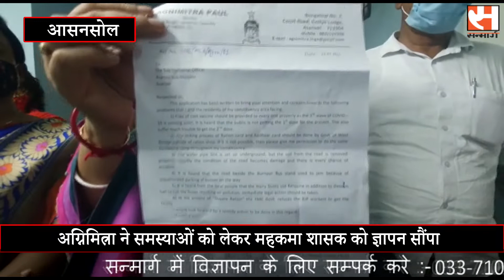Agnimitra submitted :अग्निमित्रा ने समस्याओं को लेकर महकमा शासक को ज्ञापन सौंपा